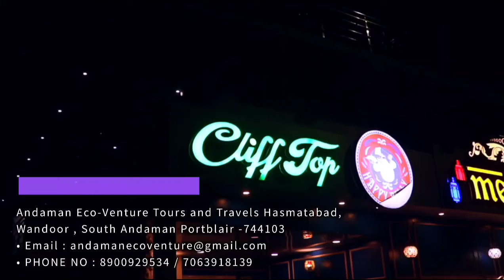CONGRESS NE KIA PALATWAR BJP PARTY DWARA LAGAYE GAYE AAROPO ΚΑ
For News & Advertisements Call or Whatsapp on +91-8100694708  , 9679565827 , 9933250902

IS NEWS MEIN VYAKTI DWARA KAHE GAYE SHABDON, VICHAR, KATHAN, TIPPANI YA ANYA KISI PER KOI VAKYA YA KOI AAPATTIJANAK TIPPANI YA KATHAN KAHE GAYEE HAI, ISKE LIYE HAMARA CHANNEL JIMMEDAAR NAHIN HOGA, ISKI JIMMEDARI KAHE GAYE SHABDON KI USE VYAKTI VISHESH KI HOGI